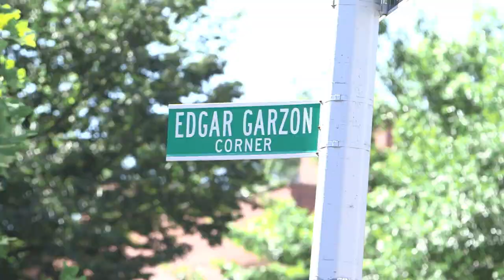Crossroads in Jackson Heights - Trailer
Crossroads in Jackson Heights is a love letter to New York's most diverse neighborhood.

Crossroads was awarded 'Best Editing" at the Culture and Diversity Film Festival in 2021, and was part of the official selection at the 11th Annual Queens World Film Festival.

Jackson Heights has always been an amazing neighborhood that very few people truly know. For that lucky bunch, it’s normal to talk about how its diversity, location and architecture make it a wonderful place to live. It is a meeting point in so many different ways — physically, culturally, financially — and yet, there’s so much of its story that is still untold. As real estate keeps going up, new businesses are popping up in every corner and residents from other boroughs are moving in, change is inevitable. But, how that development happens will make all the difference.